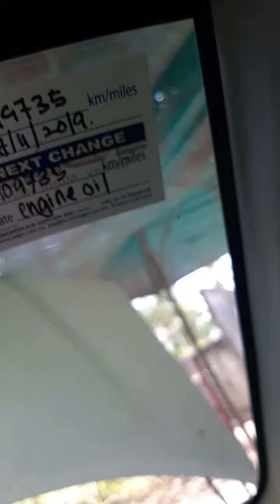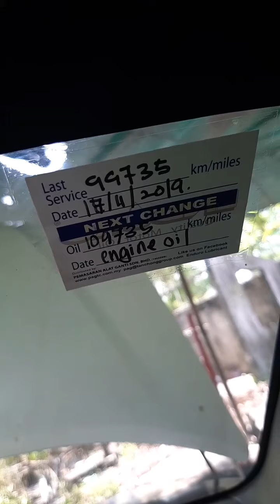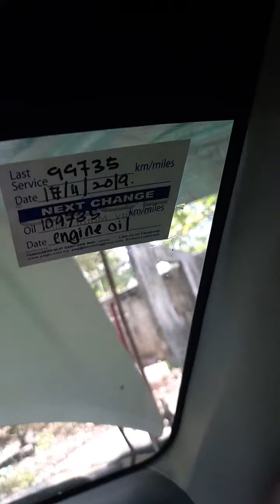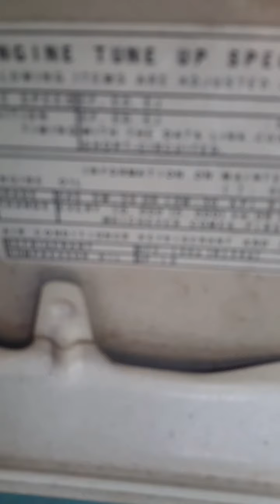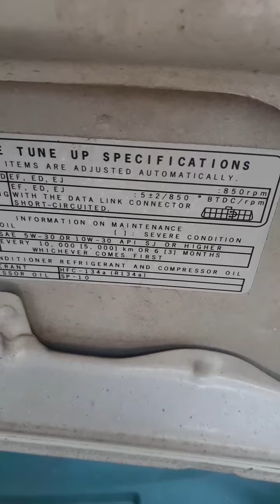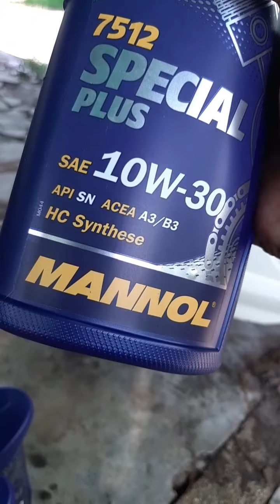tukar minyak enjin kena ikut millage ke kena ikut bulan.. apakah kesan sekiranya ingkar penjadualan.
Panduan penukaran minyak enjin kereta.. pelekat peninjuk jarak tak pernah baca ke brader2 n sister2..🤣😂✌👌👍